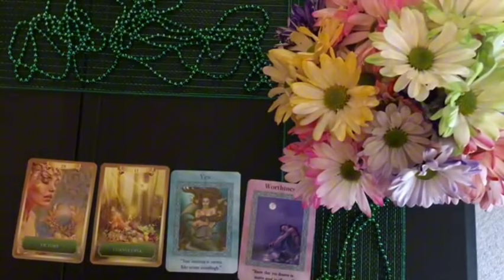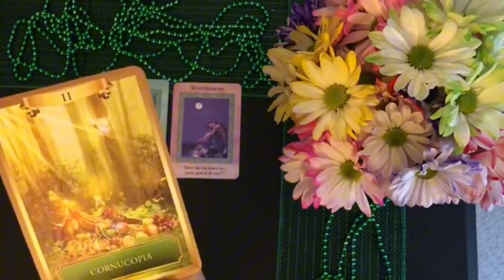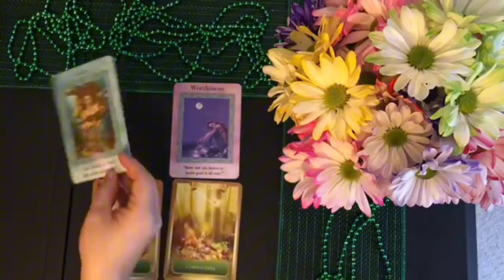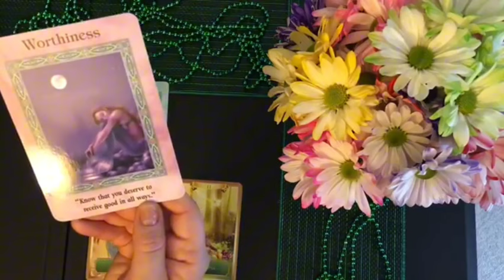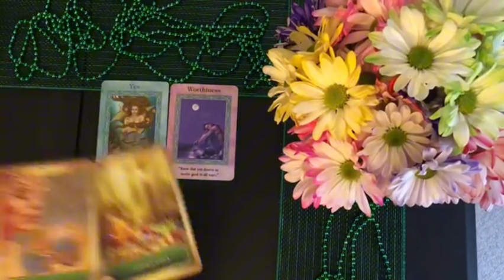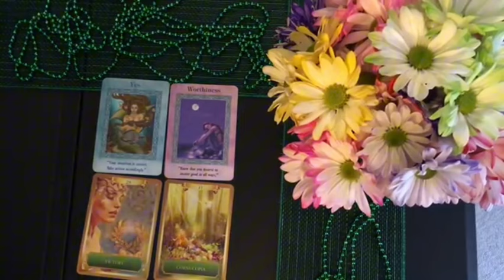Virgo♍ Exciting News 🕊️ Great Things Are Happening For You! 😍Listen Carefully 🤫